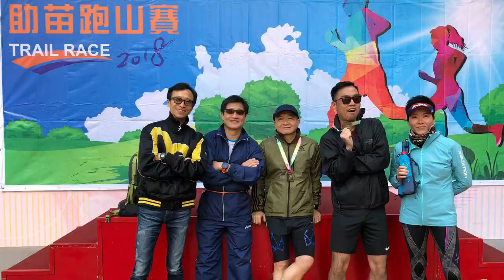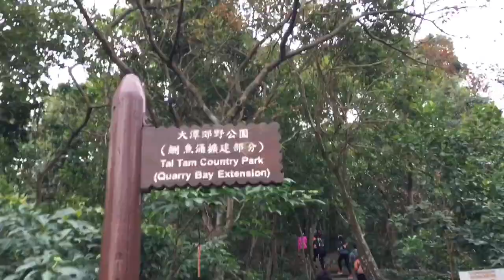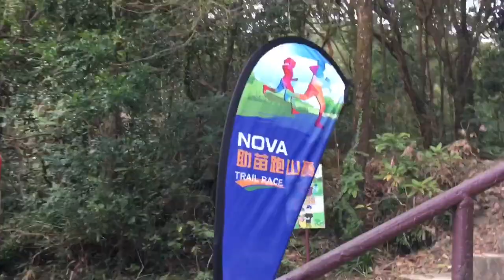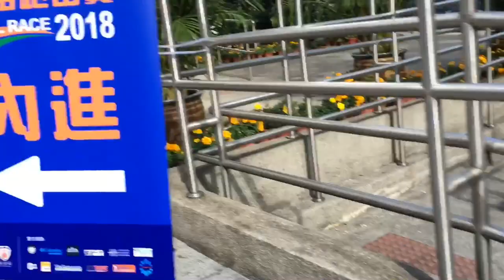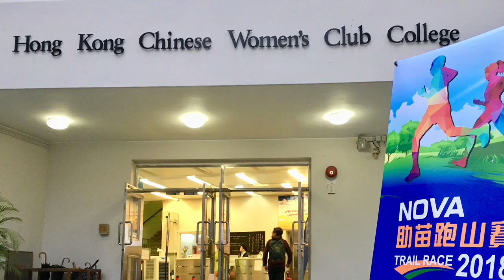2018-12-30 Nova 助苗跑山賽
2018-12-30 Nova 助苗跑山賽Fun Adventure Limited、香港中國婦女會中學校友會主辦，慈善跑山活動